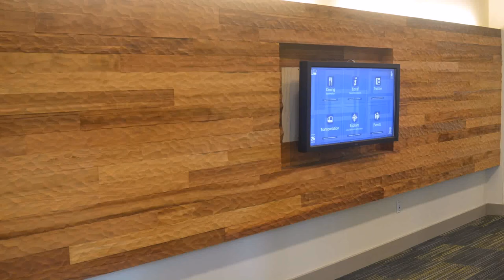Interior Design Wood Cladding